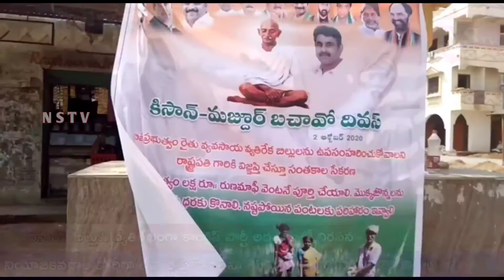Nstv#వ్యవసాయ బిల్లుకు వ్యతిరేఖంగా కాంగ్రెస్ పార్టీ అధ్వర్యంలో నిరసన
Nstv#రంగారెడ్డి జిల్లా,మహేశ్వరం||వ్యవసాయ బిల్లుకు వ్యతిరేఖంగా కాంగ్రెస్ పార్టీ అధ్వర్యంలో నిరసన